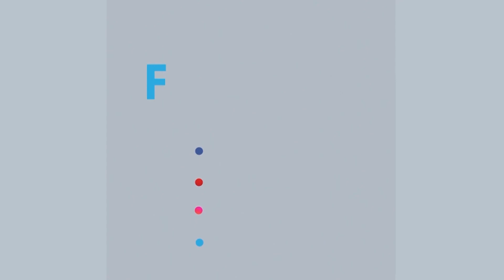১৯৭১ সালে পাকিস্তান যে নৃশংসতা চালিয়েছিল, বাংলাদেশ তা ভুলে যেতে পারে না | Rtv News